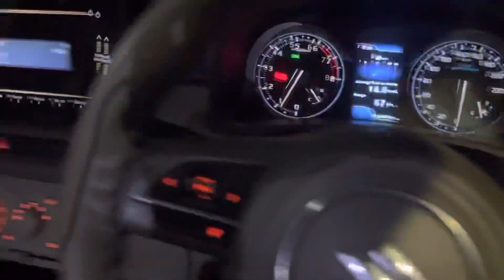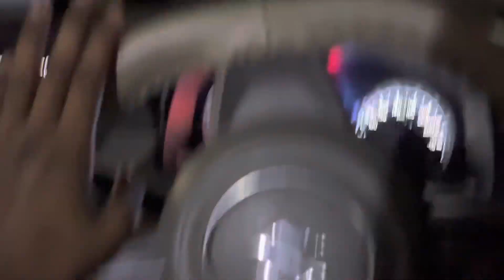Vinit ka birthday celebration ￼🎂🥂 gudi padwa special 🚩🧡 ￼